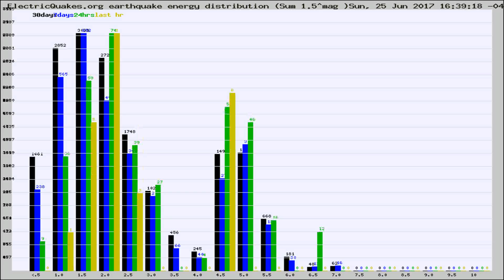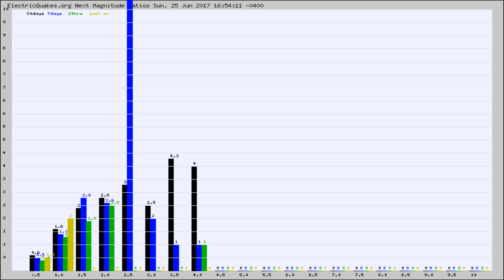Todays_Hourly_World_Earthquake_Statistics_from_ElectricQuakes.org_06-25-17+17:02:02